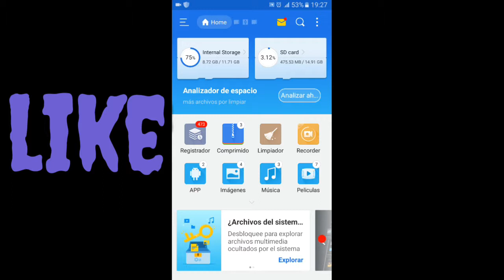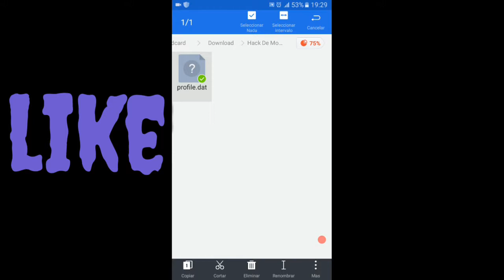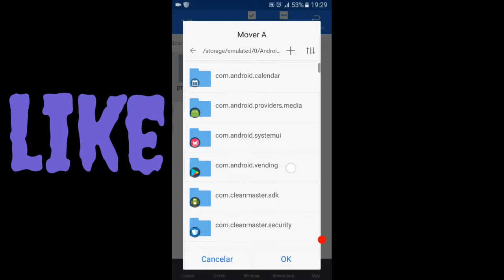Como descargar Dream League Soccer hakeado para android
A ki les dejo el link  espero q les guste
Grasias